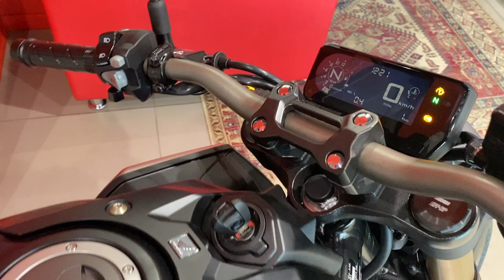Honda CB650R 2021 BLACK METALLIC